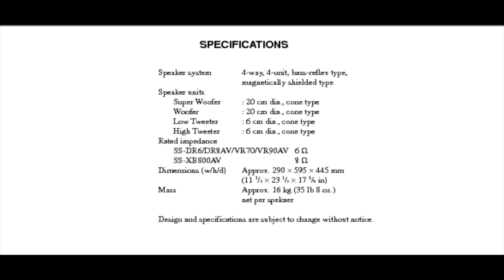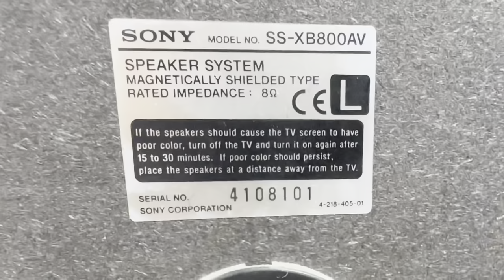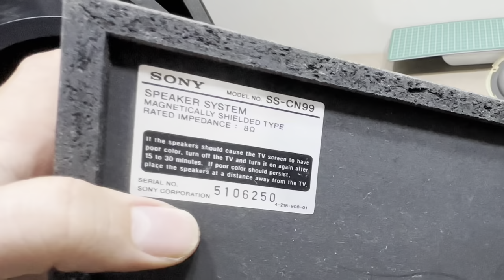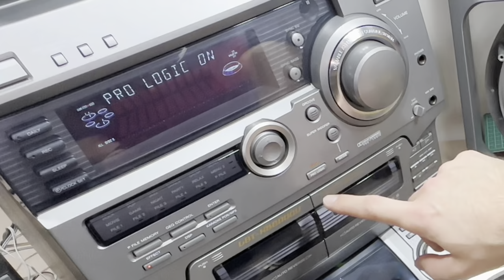SONY SS-XB800AV SS-DR8AV SS-VR90AV SS-DR6 SPEAKER SYSTEM Disassembling Examination